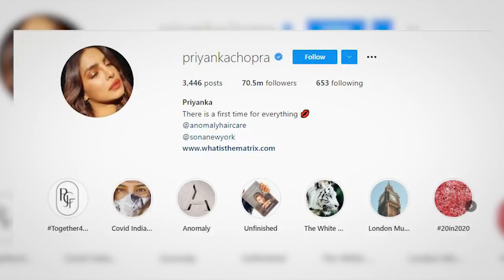Priyanka Chopra के फैंस हैरान, Jonas सरनेम हटाकर सोशल मीडिया पर दिया बड़ा इशारा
बॉलीवुड की देसी गर्ल प्रियंका चोपड़ा और उनके पति अक्सर सोशल मीडिया पर अपनी फ़ोटोज़ शेयर करते हुए नजर आते हैं लेकिन अब देसी गर्ल ने एक ऐसा कदम उठाया है जिसके बारे में सुनकर उनके फैन्स जरुर शोक्ड हो सकते हैं. इसके चलते अब उनके तलाक की खबरें आग की तरह फ़ैल रही हैं. यही नहीं दावा किया जा रहा है कि निक जोनस और प्रियंका की शादी में बहुत कुछ ठीक नहीं चल रहा है. ऐसा इसलिए क्योंकि प्रियंका ने सोशल मीडिया से अपने नाम के आगे से जोनस हटा दिया है. अब चर्चा है कि आखिर ऐसा क्या हुआ है निक और प्रियंका के बीच जो उन्होंने अपने नाम से जोनस हटा दिया...जानेंगे सब इस रिपोर्ट में...